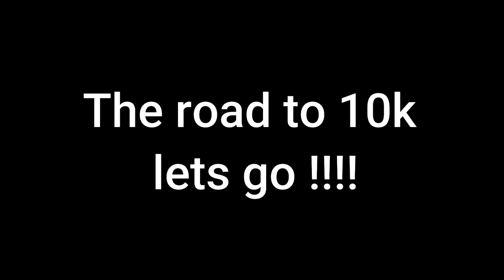YUH THINKING 3 & VLOG (Short Film)